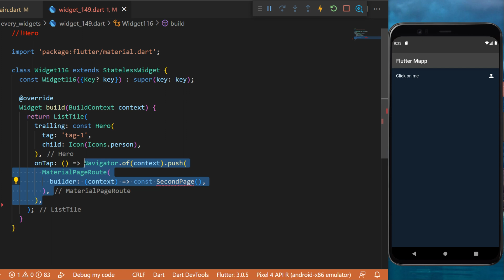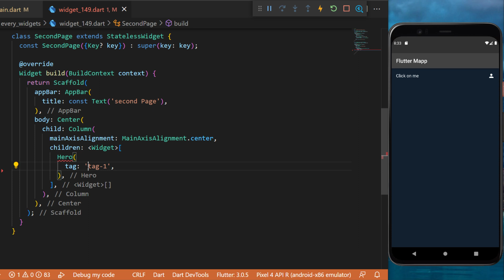Flutter Hero Widget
This Tutorial will show you how to use the Hero with flutter. To learn more about every flutter widgets, you can check our flutter playlist about all flutter widgets
This was how to make and use the Hero widget within your Flutter app

OVERVIEW
0:00​ Hero Flutter